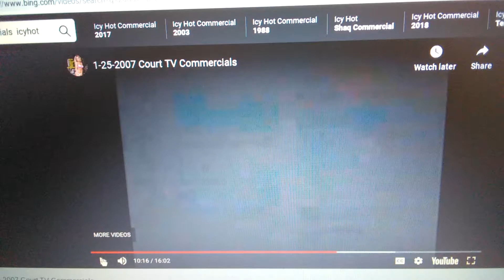Hard working relief that fits the pain